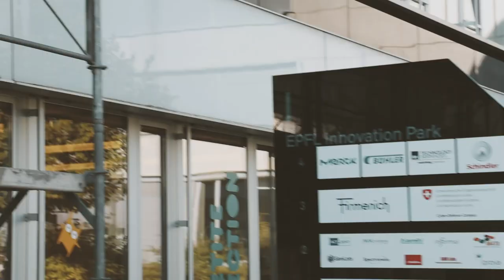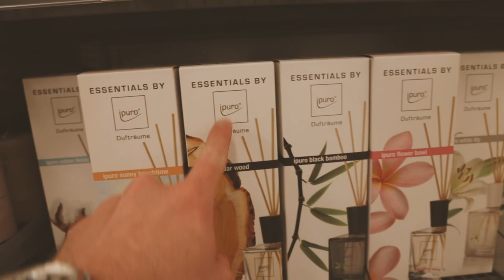Les choses rebougent à FOND !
Après mes deux dernière semaines de vacances avant un bon bout de temps, je suis de retour avec un MAX de projets en cours !